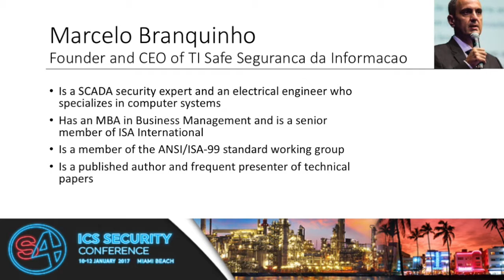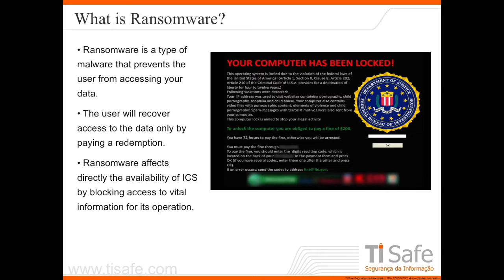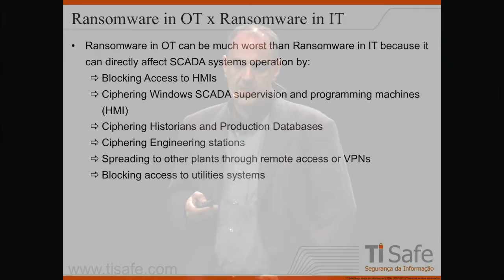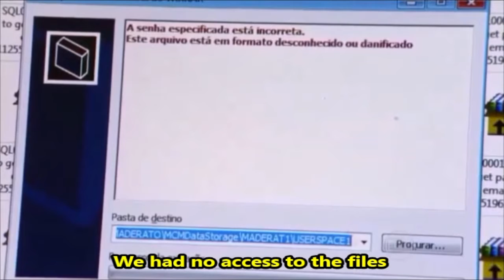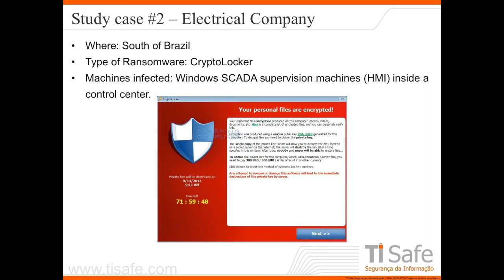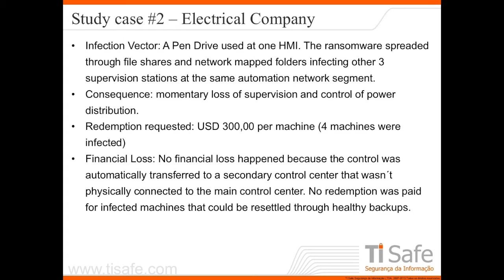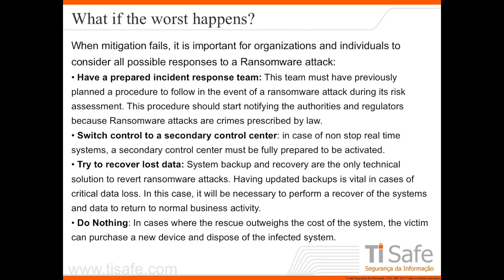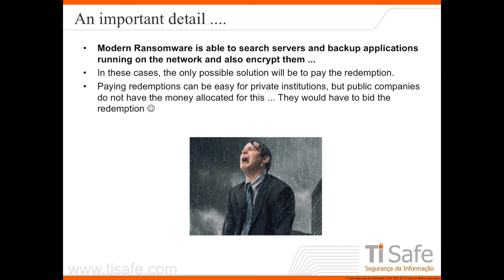Ransomware in ICS ... It Begins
Marcelo Branquinho of TiSafe presented two actual cases of ransomware in ICS in Brazil at the S4x17 event.

Case 1 is at 7:15 and hit a furniture manufacturer. There is a great Brazilian tv video story on this incident (with English subtitles). Case 2 is at 10:45 and is an electric company in Brazil.

The chart at 1:37 in the video is very interesting. It shows a huge spike in ICS malware incidents in Brazil in 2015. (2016 numbers were not yet available.)